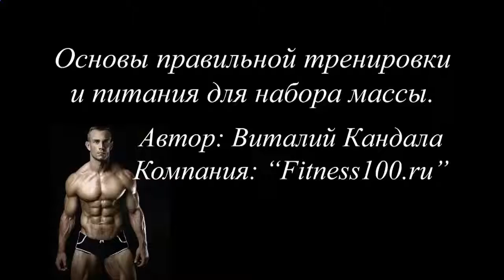Полезны ли протеиновые коктейли